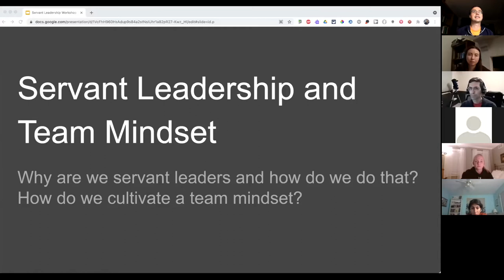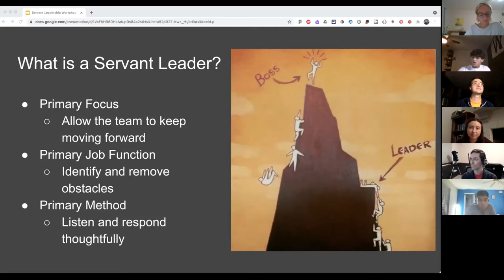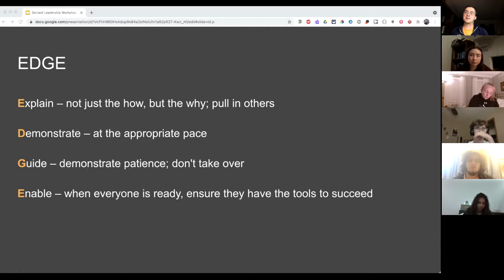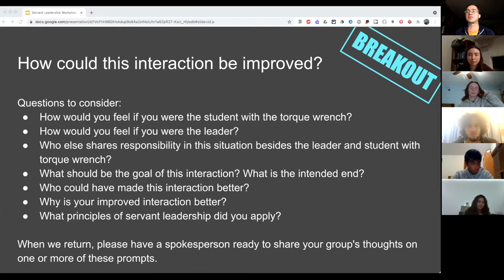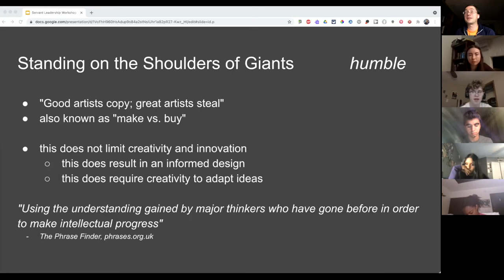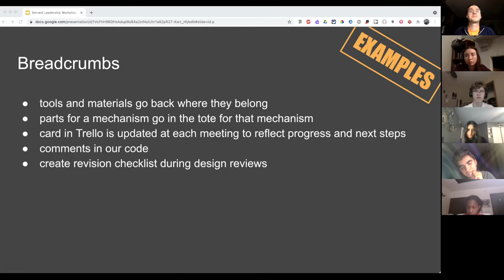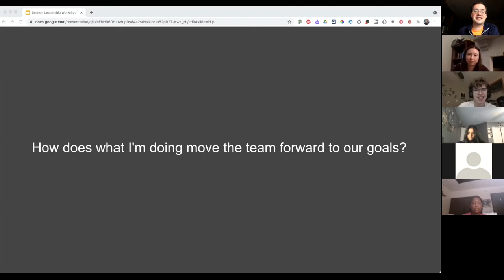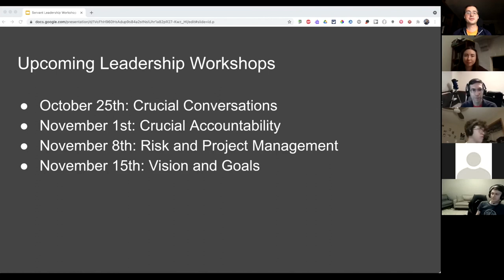Servant Leadership and Team Mindset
Huskie Robotics, Team 3061, 2021 Leadership Workshop Series